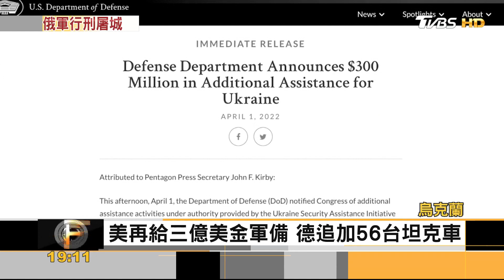俄軍行刑式屠城 續轟黑海城市 歐盟擬再祭制裁 ｜張靖玲｜FOCUS全球新聞 20220404